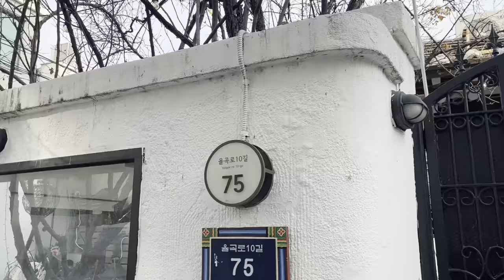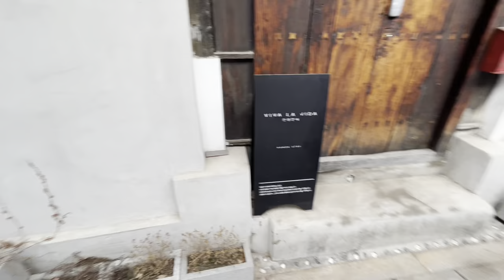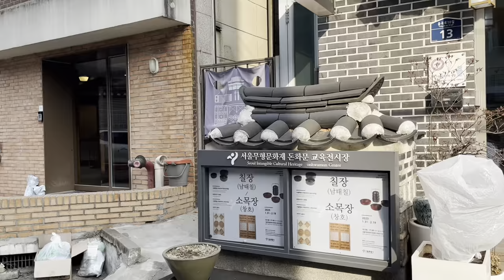서순라길 ’돈화문 한옥마을‘ [Copyright Free Video] - 무료영상 - Creative Commons Video